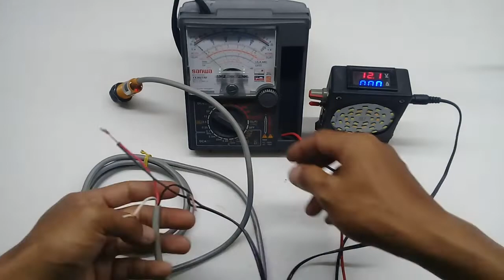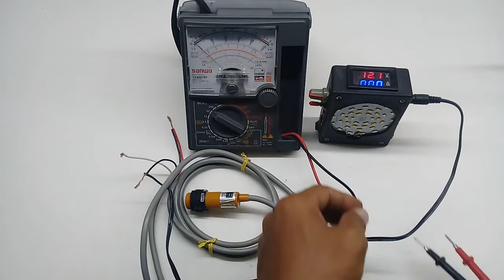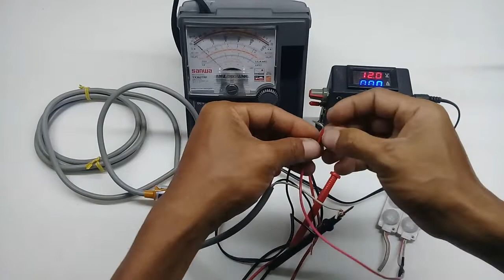CARA CEK SENSOR OMRON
sensor omron E3F - DS10C
mempunyai 3 kabel
1.MERAH input tegangan 12 - 24 Vdc
2.HITAM input negatif
3.PUTIH out put sensor
jenis sensor NO dan outputnya NPN